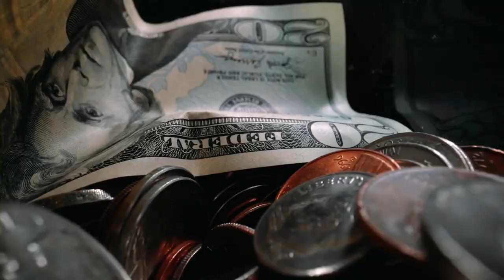10 Unusual Things Women Had to Go Through in the Middle Ages!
Step back in time to the Middle Ages and take a look at 10 of the most unusual things women had to go through then. Discover how life was like for women in this period and see what struggles they had to face in their everyday lives.

This video is about: 10 Unusual Things Women Had to Go Through in the Middle Ages!